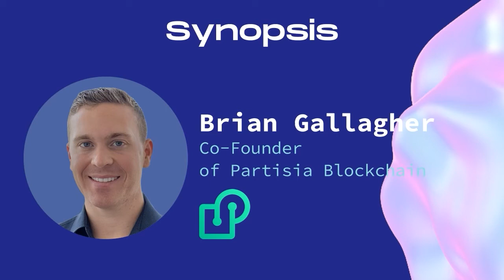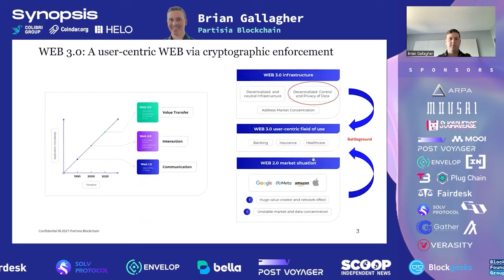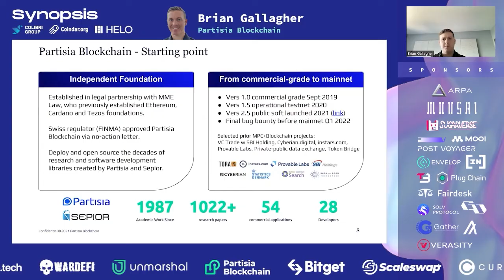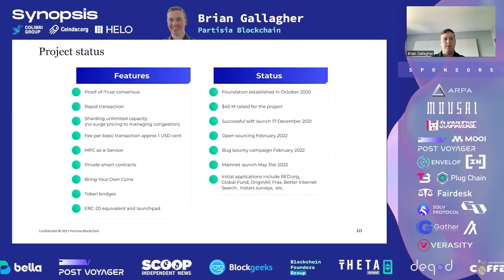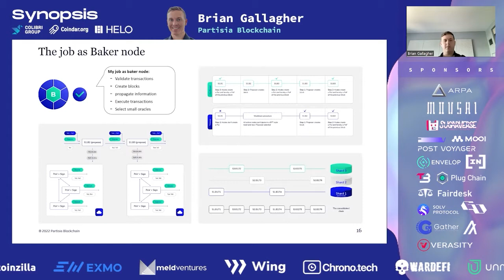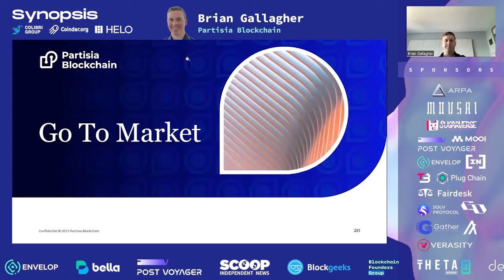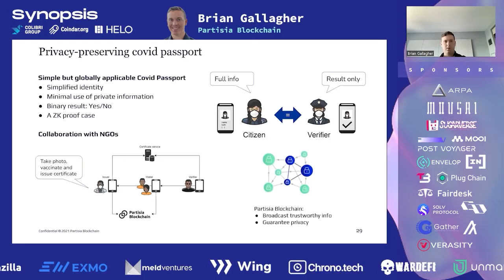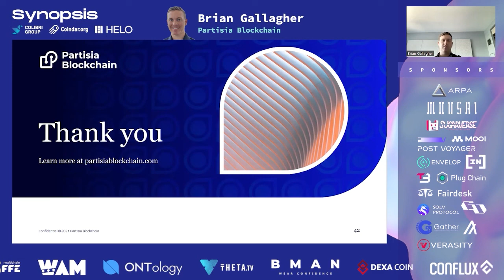Synopsis: Crypto Winter and How to Make Money in a Bear Market? Edition 5.Day 1 with Brian Gallagher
Synopsis Summit: Edition 5 Opens the New Blockchain Frontiers on June 20–24
Colibri Group and Coindar are glad to announce the start of preparations for the Synopsis Summit: Edition 5. Synopsis is the leading blockchain & NFT online event provider, while Synopsis Summit is one of the largest online events on blockchain, crypto, esports, digital economy, and finance.

Synopsis 5 will open the summer hot-trend season with the following topics:

- Insights & Wrap-up of H1 2022
- DeFi
- NFT
- IVO and Financial NFT
- the Incredibly Popular Metaverse
- Play to Earn & Move to Earn
- GameFi
- Esports
- Cryptocurrency Exchanges, TA & Trading
- Crypto Mining & Staking
- Industry Regulation

Synopsis 5 is packed with events. For the first time, all 5 summit days will be in English. The organizers have invited over 50 speakers hailing from reputable, ambitious, and disruptive blockchain companies. By the livestream time, the speaker list will be even longer. The summit is supported by over 100 partners and hopes to increase its audience to over 80,000 people (for reference, the audience of Synopsis 4 in January 2022 was 50,000+ people).

Synopsis Summit is supported by Theta Drop NFT marketplace by Theta Network and online streaming platforms THETA.tv by Theta Network and VeraEsports by Verasity. Viewers can watch Synopsis online and participate in interactive events free of charge. Participants who buy tickets can join prize draws and exclusive summit events.

Summit organizers are the industry’s first crypto calendar Coindar and the blockchain/crypto consultancy company Colibri Group.

Co-organizers of Synopsis 5 are BeInCrypto and HELO. BeInCrypto is an unbiased blockchain media that follows the principles of the Trust Project, a non-profit consortium of media organizations building standards of transparency, accuracy, inclusion, and fairness. HELO is a sustainable and regulatory-friendly decentralized platform that solves the key issues of blockchain technology through the maximized speed, security, environmental friendliness, and scalability of the Proof of Ethic consensus.

Partners of Synopsis: Ethereum, American Research and Policy Institute, WOO Network, Theta Network and ThetaDrop, Ontology, Curate, KuCoin, VeraEsports, 5IRE Chain, Wing Finance, Excavo, EXMO, MahaDAO, LuxFi, Everscale, Coinzilla, Solve.Care, WarDeFi, MOUSAI, ScaleSwap, Bitget, Partisia Blockchain, CoinPedia and many more pioneers of the digital transformation of the society.

Sponsors of Synopsis: HELO Blockchain, Algorand Foundation, Envelop, ARPA, Bella Protocol, Fairdesk, Solv Protocol, Gather Network, EXIP, NuPay Technologies, Prism NFT, SubGame, Game Lounge, Mooi Network, Post Voyager, GOMZ, Sugarverse, Plug Chain, Flat for Flip and Verasity.

Track the events of the blockchain industry in the new Opera Crypto browser.

Synopsis stands for Full Immersion in the Digital Economy and DeFi.

00:00 Promo & Welcome Speech from the Host
18:56 Julia Bulakh - What is Woo Network? Benefits and Plans for the Future.
30:22 Joey Huang - Plug chain — The Next Gen Layer 0 Blockchain for Cross Chain
50:44 Bozena Rezab - Building The Arcade of Blockchain — What is New at GAMEE?
1:02:02 Jacky Choi - The Journey and Future of Fairdesk
1:19:00 Panel Discussion: Crypto Winter and How to Make Money in a Bear Market?
2:08:15 Jed Albert - DEXA Messenger — Revolutionizing the Social Media and Blockchain Industry
2:23:30 Stanislav Stolberg - IDO Platforms and Scaleswap (Non-Typical Example)
2:46:40 Brian Gallagher - What is the Layer 1 Blockchain of the Future?
3:12:07 Humpty Calderon - Bringing Trust, Privacy, and Security to Web3 Through Decentralized Identity and Data Solutions